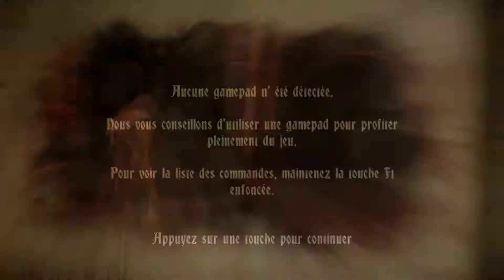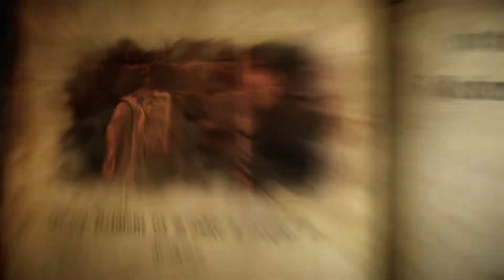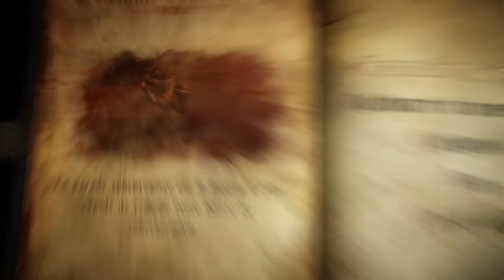Castlevania Lord of Shadow 2 : ep18, Contre Dracula intérieur